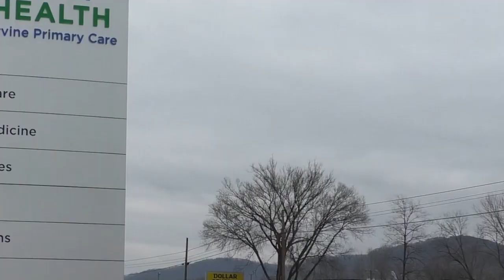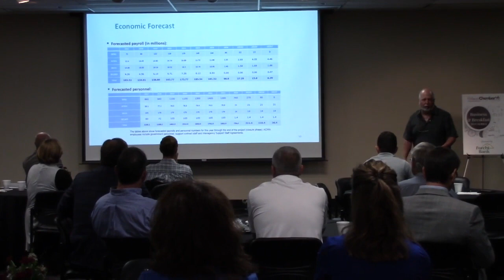Chemical weapon destruction plans commence at the depot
Wbontv's Samantha Burford went down to EKU to attend the Bluegrass Army Depot meeting where the plans of the destruction of the weapons were being discussed by key members on the council. We interviewed program director Craig Williams who give us all the details about how the meeting went.